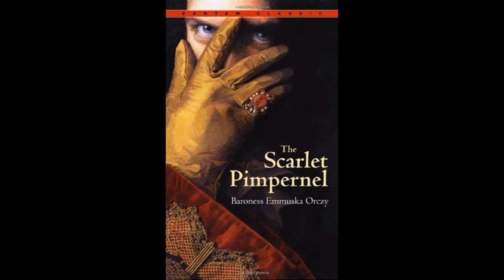The Scarlet Pimpernel (Audio) Chapter 6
Baroness Orczy's The Scarlet Pimpernel as read by an amateur elf.
Chapter 6: An Exquisite of '92